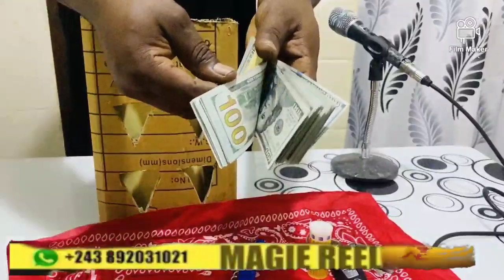MOTO 🌞MARABOUT KOKOYI OYO EZA NINI OZO BOMA BATU BOYE BOTALA KI DIABLE